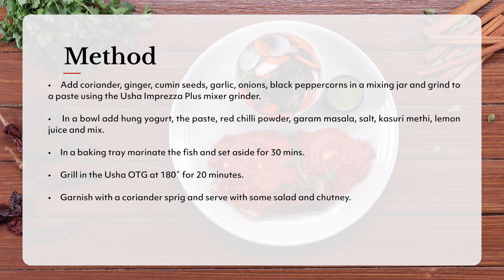How to cook Tandoori Fish Pomfret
A mouth watering dish of whole pomfret deliciously marinated and cooked tandoori style. Explore a range of curated culinary recipes @